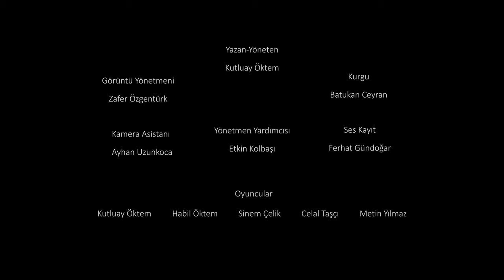Yabancı (Fragman)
Adana ve Hatay şehirlerinde çekilen, Kutluay Öktem'in yazıp yönettiği "Yabancı" isimli kısa filmimizin fragmanı...